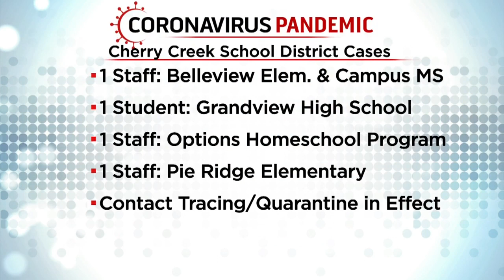Cherry Creek School District Reports Six Cases Of COVID-19 Among Students, Staff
Cherry Creek School District has reported six cases of COVID-19 in students and staff at various schools. In all, 26 people are being asked to quarantine.